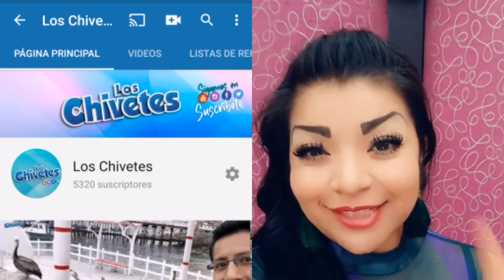blackpink 5 COSAS QUE NO SABIAS DE LISA, JENNIE, JISSOO Y ROSE BLACKPINK mbckpop / 5 CURIOSIDADES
blackpink 5 cosas que no sabias de ellos

Hola chivetes !!

SE CHIVETE